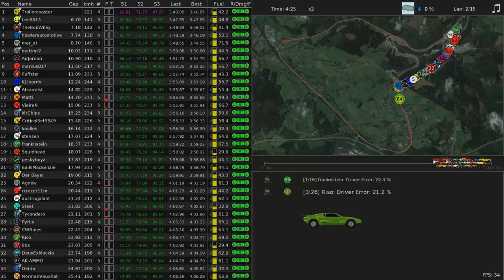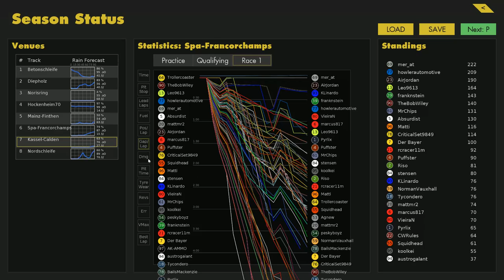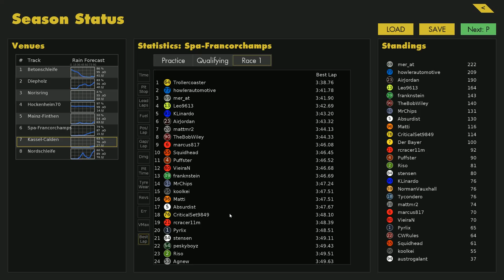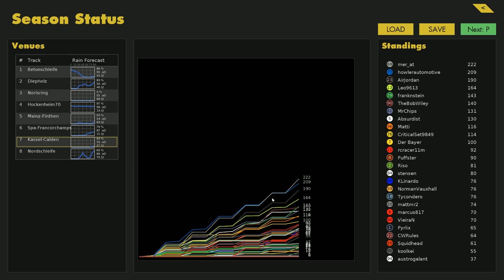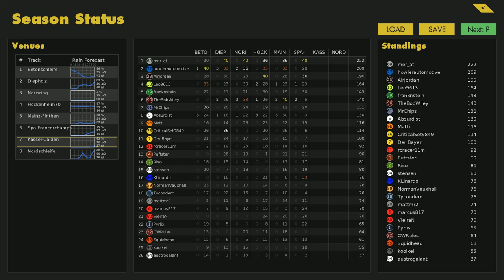Bavarian Racing Challenge 1976 - Race 6 - Spa-Francorchamps - Automation Racing LIVE